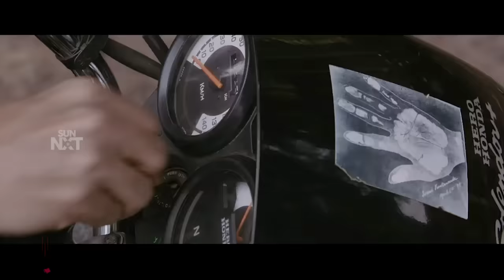When Honesty brought you to Jail | Nimirndhu Nil | Jayam Ravi | Soori | Amala Paul | SUN NXT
A traffic inspector confiscates Aravindan's bike and he goes to court for the hearing. But things take a different turn and he and his friend end up in jail.

Nimirndhu Nil is a 2014 Indian Tamil-language action drama film written and directed by Samuthirakani featuring Jayam Ravi and Amala Paul in the lead roles.